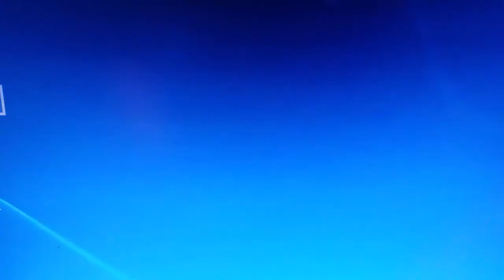PS2 Spiele auf PS4 Finden